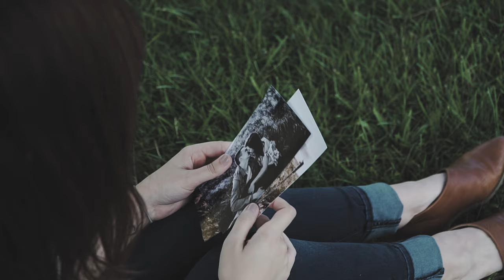Come Along- Rachel Hickling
Come Along is available on